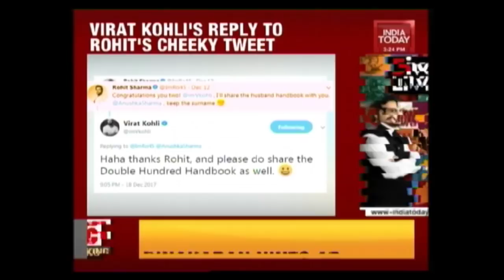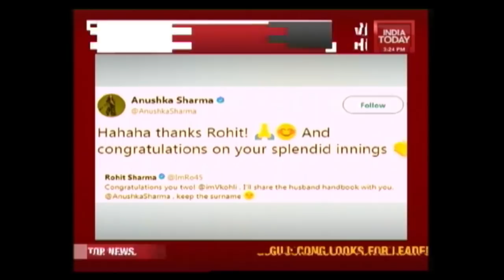Pak NSA Warns Of Nuclear War In South Asian Region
Pakistan's National Security Advisor, Lt Gen (Retd.) Nasser Khan Janjua has said that the stability of the South Asian region hangs in a delicate balance and the possibility of a nuclear war cannot be ruled out. He also accused the US of conspiring against the multi-billion China-Pakistan Economic Corridor and siding with India,